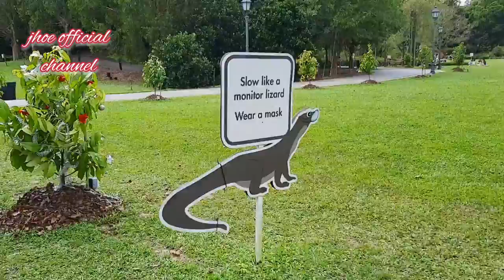Botanic Garden/ short visit